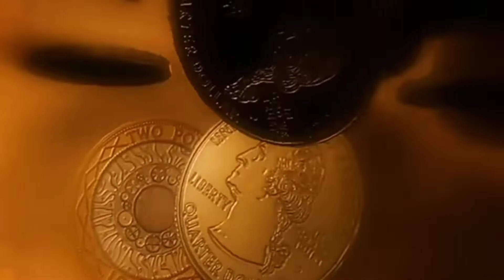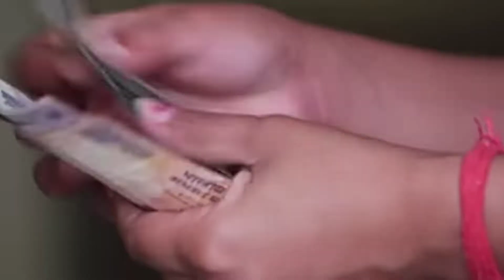चीटियों का घर में निकलना, मां लक्ष्मी देती 5 संकेत || काली या लाल कौन सी चीटियां ज्यादा शुभ